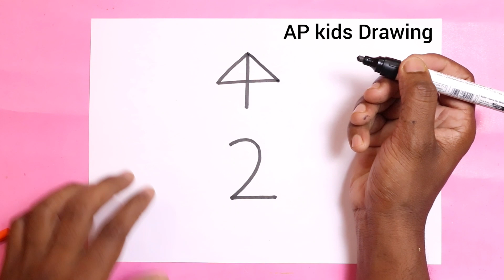खूबसूरत महल का चित्र आसानी से बनाना सीखे - how to Draw Mahal step by step easy Drawing for kids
today I am Drawing how to Draw Mahal from 42 number step by step doodle art on paper for kids learning Drawing for kids